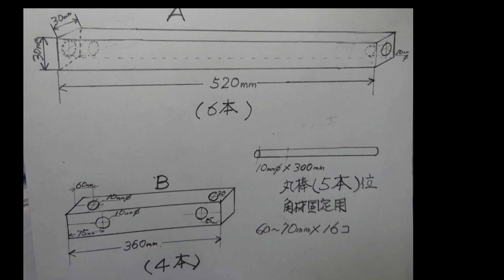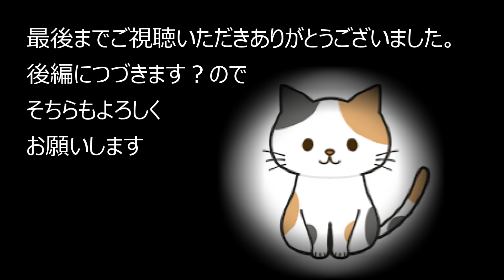ネコ用ハンモック自作する【前編】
ネコ用ハンモックを買おうと思ったんですが、テラスに硬そうな廃材があるので、それで自作することにしました。